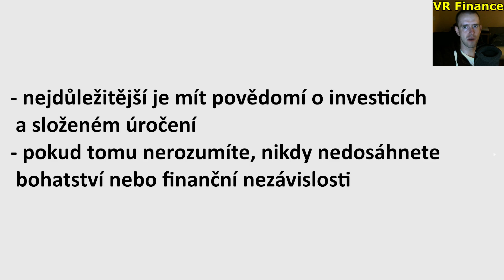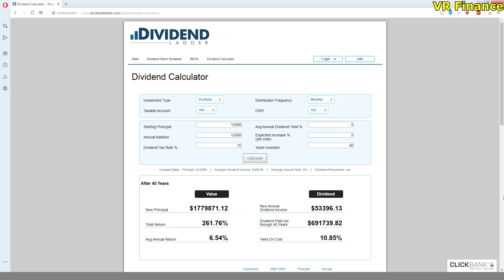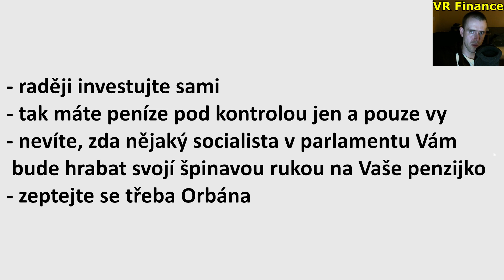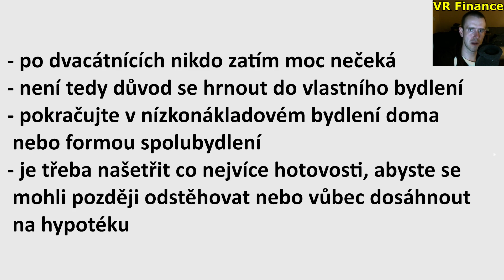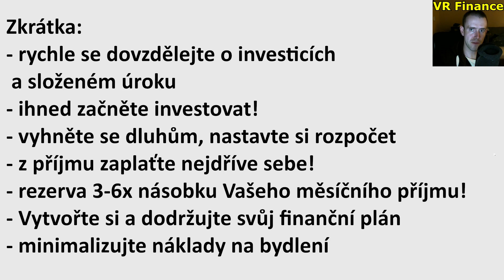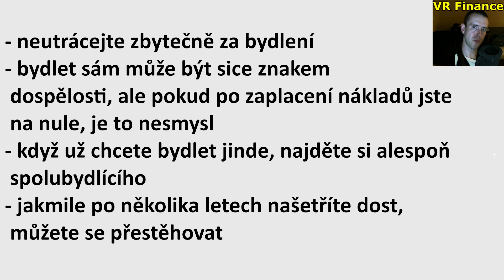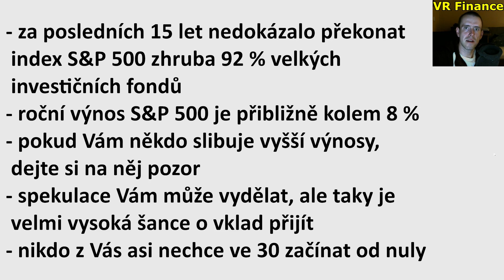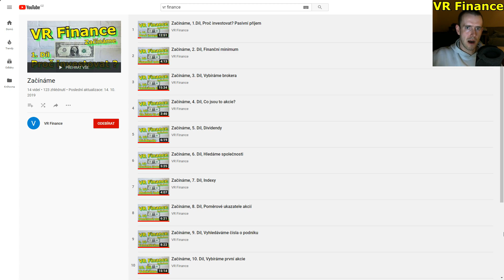Dvacátníci a investice (20-29 let) - Kam a jaké jsou chyby?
Podpořit tvorbu finančně můžete zasláním jakékoliv částky na účet:
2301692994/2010